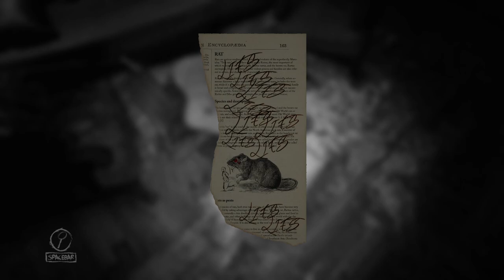Evna Plays Layers of Fear Inheritance Episode 3 THE END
Certainly! Here are updated descriptions for Layers of Fear and Layers of Fear: Inheritance:

🎨 Uncover the Madness | Layers of Fear 🎭
Join Evna as we delve into Layers of Fear, a psychological horror game that takes you through the twisted mind of a painter struggling with his past and sanity. Explore a mansion filled with haunting imagery and unsettling experiences as we unravel the disturbing story behind the artist’s obsession and unravel the layers of his dark past.

About the Game:
Layers of Fear is a first-person psychological horror game set in a Victorian mansion. Experience the eerie atmosphere as you solve puzzles and uncover the dark, personal story of a tormented artist seeking to complete his magnum opus.

Layers of Fear: Inheritance

🖼️ Discover the Legacy | Layers of Fear: Inheritance 🎨
Join Evna as we explore Layers of Fear: Inheritance, the chilling expansion to the original game. Step into the shoes of the painter’s daughter and uncover the harrowing truth about her family’s legacy. Navigate through a mansion fraught with nightmares and unravel the twisted history that has haunted the family for generations.

About the Game:
Layers of Fear: Inheritance expands on the psychological horror of the original game. Experience the story from a new perspective, as you uncover the painful truths and unsettling events that shaped the painter’s life and legacy.